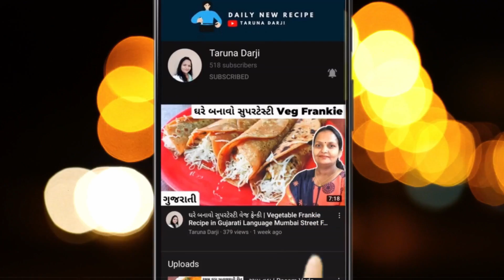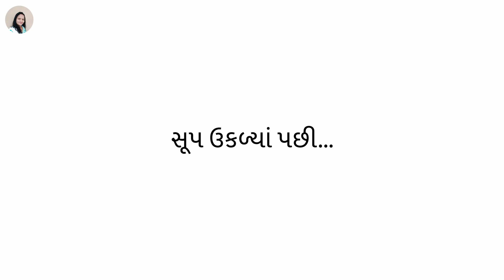2 અલગ અલગ રીતથી પાલકનો સૂપ | Palak No Soup Banavani Rit | Palak Sup | Winter Soup Recipes | Gujarati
હેલ્લો દોસ્તો! આજે હું તમને શેર કરવા જઈ રહી છું 2 અલગ રીતથી Palak No Soup Banavani Rit. આ Palak Sup તમારા ઘરે નાના થી લઈને મોટા બધાને ભાવશે. અને આ One of The Healthy Gujarati Soups છે. તો વિડીયોને આખી જોજો જેથી કોઈ વસ્તુ મિસ ના થાય અને તમે પણ એકદમ પરફેક્ટ રીતે Winter Soup Recipe બનાવી શકો.

Timestamps

00:00 Introduction
00:47 Palak Soup 1
04:51 Palak Soup 2
07:37 Like and Comment Jarur Karjo

About